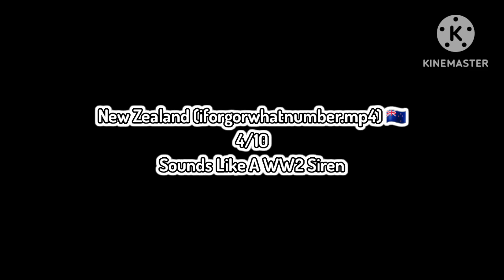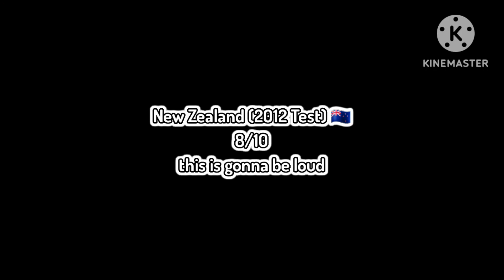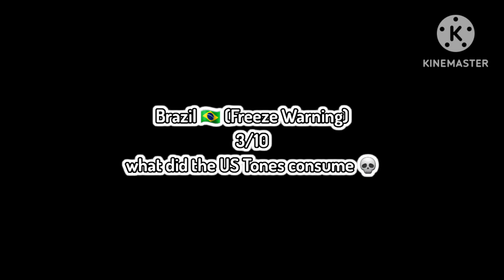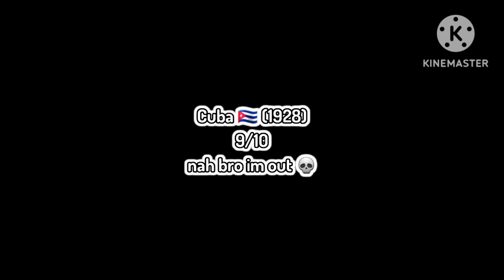rating some alarms before part 23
credits to @Torontoball, @F4llenC0rSMG4, and literally everyone who made the alarms